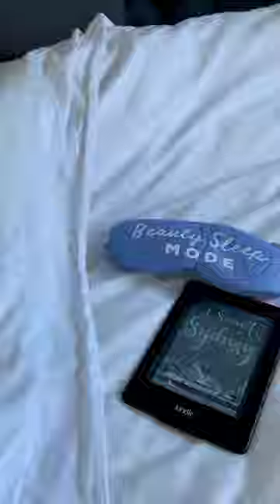WEEKLY RESET | Self Care Routine, Pamper With Me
Join me for my weekly pamper routine, reset ahead of the week ahead!
Products featured:
Feather & Down Bath Salts
Pixi & Caroline Hirons Cleanser
Beauty Pie Overnight Skin Perfector
Kiko Lip Scrub
This Works Deep Sleep Spray
Neom Wellbeing Pod Diffuser